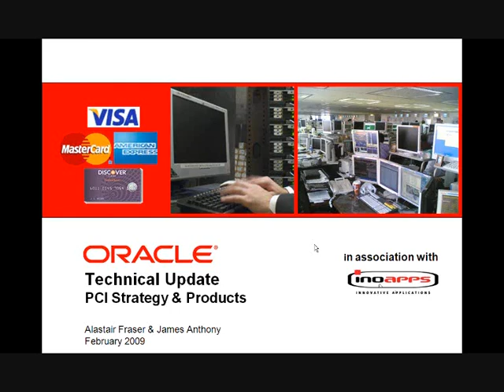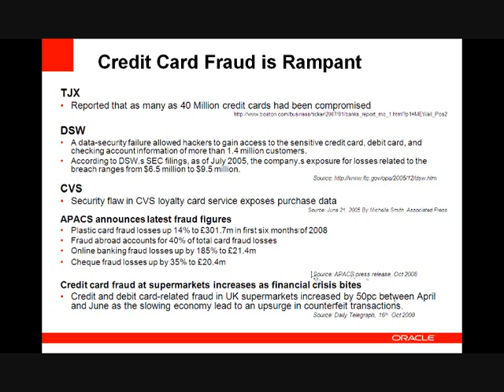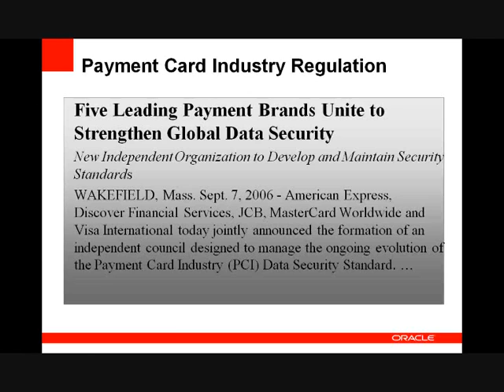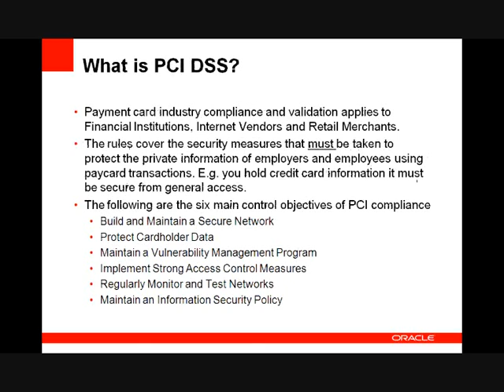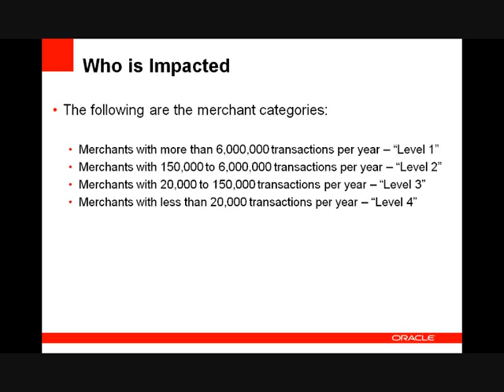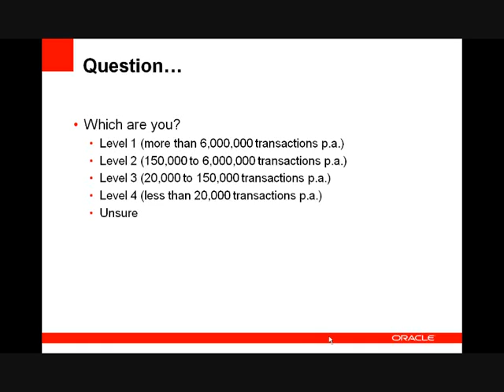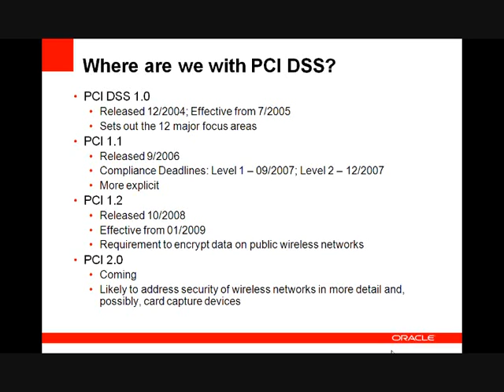PCI Webinar Part 1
PCI DSS is a mandatory set of controls that organisations holding and/or handling credit card data must comply with. Credit card merchants not implementing these controls satisfactorily can have charges for credit card transactions significantly increased oe even their right to take credit card payments removed.Last year the latest standard, PCI 1.2 was approved.
There are many technical issues related to PCI, and some confusion about how to prepare for the latest changes

Webinar Agenda

*The current status of PCI DSS and PCI 1.2, including
*the major changes to the standards
*what is likely to be coming in PCI 2.0
*how these would address the TK Maxx and Hannaford data thefts
*Technical Review of Oracle PCI Products, this will include;
*credit card number encryption - at rest & in flight
*enforcement of separation of duties
*enabling continued compliance as a process rather than a costly series of projects
*Ease of Implementation
*A PCI Based Security Strategy
*Discussion of the broader benefits which can be achieved buy adopting a PCI Standards based approach as the blueprint and infrastructure for an IT and Data Security Strategy